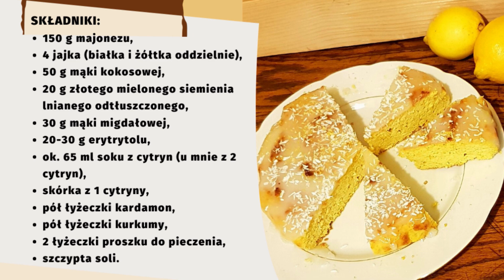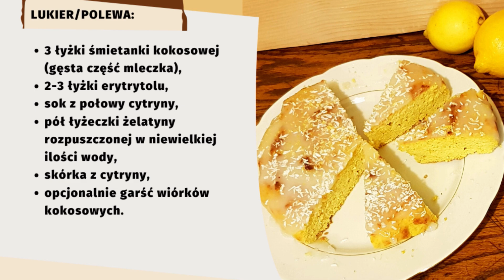Szybka KETO BABKA CYTRYNOWA bez nabiału 🍋🍋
Szybka propozycja na smaczne i aromatyczne keto ciacho!! Zapraszam 🍋🍋

Składniki:
150 g majonezu,
4 jajka (białka i żółtka oddzielnie),
50 g mąki kokosowej,
20 g złotego mielonego siemienia lnianego odtłuszczonego,
30 g mąki migdałowej,
20-30 g erytrytolu,
ok. 65 ml soku z cytryn (ok. ¼ szklanki),
skórka z 1 cytryny,
pół łyżeczki kardamon,
pół łyżeczki kurkumy,
2 łyżeczki proszku do pieczenia,
szczypta  soli.

Lukier/polewa
2-3 łyżki śmietanki kokosowej (gęsta część mleczka),
2-3 łyżki erytrytolu,
sok z połowy cytryny,
pół łyżeczki żelatyny,
skórka z cytryny,
opcjonalnie garść wiórków kokosowych.

Makroskładniki w całości / w jednym kawałku (było 10):
Tłuszcz 178  / 17,8 g,
Białko 50 / 5 g,
Węglowodany 18 / 1,8 g,
Kalorie 1906 / 190,6 kcal

Wspieraj kanał 💛 Z góry wielkie dzięki!! 💛

Zostaw łapkę lub komentarz będzie mi bardzo miło i nie zapomnij o 🔔 aby być na bieżąco 😉